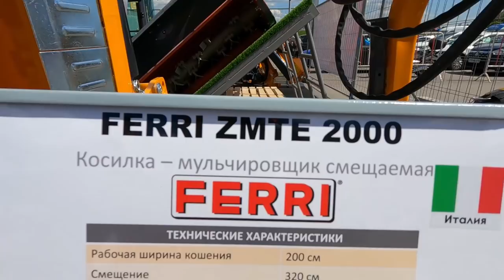Шарнирно сочлененные погрузчики Multione и минипогрузчики Bawoo. Универсальные малыши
Продолжаю серию публикаций с выставки Баума СТТ 2021. Это долгожданная выставка состоялась после двухлетнего перерыва, думаю многие кто интересуется спецтехникой ждали ее с нетерпением!
В этом выпуске пойдет речь про шарнирно сочлененные погрузчики multione это такой итальянский минитрактор – универсальный малыш, который может выполнять огромное количество операций.
Я очень удивился, когда ребята рассказали, что погрузчик multione может комплектоваться до 170 различных видов навесного оборудования.
У меня мини погрузчики multione ассоциируются с трудолюбивым муравьем, они маленькие и трудолюбивые и могут выполнять работы несоизмеримые со своими собственными размерами. Также и в нашем случае минитрактор multione имеет небольшие размеры, но благодаря передовым техническим решениям и большому количеству навесного оборудования итальянский мини погрузчик может выполнять очень большое количество различных работ, по сути это универсальный помощник в любом хозяйстве.
Универсальный погрузчик мультиван может чистить снег, подметать улицу, просто грузить какие-то грузы, обрезать ветки на деревьях и многое другое. Шарнирно сочлененная рама делает минипогрузчик multione очень маневренным, а полный привод на все четыре колеса придает хорошую проходимость такому минитрактору.
На мой взгляд не так много аналогов других производителей, которые бы смогли заменить собой итальянский мини трактор. А что думаете Вы по этому поводу напишите в комментариях!
 Следующий мини погрузчик, на который предоставлена информация в этом обзоре это корейская техника bawoo.
Универсальные погрузчики bawoo это пример классического бортоповоротного погрузчика. Минипогрузчики bawoo не могут похвастаться таким же функционалом как у минитрактора мутиван, но bawoo bsl350ex тоже заслуживает внимания своими техническими решениями и качеством изготовления.
Смотрите обзор минипогрузчика из Кореи и пишите свои отзывы, помните вы делаете полезное дело. Возможно кто то из Вас уже эксплуатирует подобные универсальные минитрактора и Ваши советы будут полезны всем, кто только еще планирует мини погрузчик или трактор купить!
Компания Байтек Машинери представляла на выставке мини погрузчики bawoo на колесном и гусеничном ходу, Итальянские трактора мультиван. Также экспозиция компания была представлена мульчерами, фрезами и другим интересным навесным оборудованием. Мне запомнилась газонокосилка на радиоуправлении.

Стенд компании Baitek Machinery на выставке Баума СТТ был одним из самых интересных.